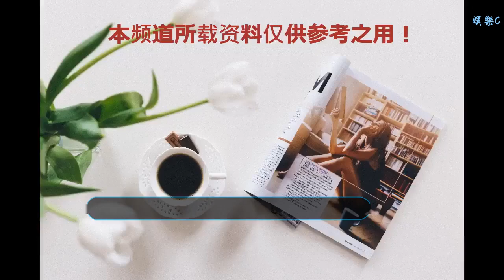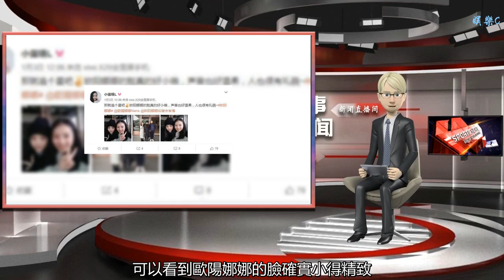歐陽娜娜隨媽媽回鄉祭祖，與粉絲合影被夸臉小，她的臉究竟有多小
谢谢！

      原標題：歐陽娜娜隨媽媽回鄉祭祖，與粉絲合影被夸臉小，她的臉究竟有多小
            月4日，有網友在網上發文稱，歐陽娜娜于3日跟隨媽媽一起回老家江西祭祖，并曬出了在老家現場歐陽娜娜與親戚好友們聚會的場景照片，很多的相親與歐陽娜娜合影留念，為了表示對歐陽娜娜的歡迎，當地的鄉民還拉上了橫幅，上面寫著歡迎歐陽娜娜回鄉祭祖。看來鄉親們對歐陽娜娜的到來真的是表現得非常熱情。

而歐陽娜娜也很接地氣，在她身上完全看不出大明猩的架子，自然地跟村民們聊天合影，與媽媽一起跪拜。

當天歐陽娜娜與媽媽都是素顏現身，歐陽娜娜出身于明星世家，她的爸爸歐陽龍不僅是個著名演員，還是臺北市議員，還曾擔任多個電視臺的節目與制作人。
歐陽娜娜的媽媽名叫傅娟，也是個著名演員，如今的傅娟已經年近六十，但是看上去氣色很好，氣質也很出眾。

歐陽娜娜穿一件黑色羽絨服，帶著一頂黑色的毛線帽子，全身的黑色并沒有掩飾她的容顏，雖說是素顏，但是歐陽娜娜在鄉親們中間還是非常招惹眼球的。
當地的村民也對歐陽娜娜有一致的好評，夸贊她聲音溫柔，也很有禮貌。

還有網友在微博分享了與歐陽娜娜的合影，夸贊她臉真的好小，通過這張合影照片，可以看到歐陽娜娜的臉確實小得精致。

歐陽娜娜的臉真的是出了名的小，在以往她跟粉絲的合影中我們可以明顯的看到她的臉確實要比普通路人小得多。

其實不止跟普通粉絲相比她的臉顯小，跟很多明星比起來也通常比較顯小，在這張歐陽娜娜與三位明星的合影中，是不是感覺歐陽娜娜的臉最小呢？

再來看一張歐陽娜娜與章澤天的合影，章澤天可是出了名的大美女了，而且她的臉也是被很多人認為是比較小的了，但是在與歐陽娜娜的同框下，如果不比顏值只比較臉的大小的話，看上去還是歐陽娜娜的臉更小一點。

如果這些還不能說明歐陽娜娜的臉有多小，再來看一張歐陽娜娜與蔡康永和郭敬明的合影，照片中的蔡康永跟歐陽娜娜一比較，一張臉真的顯得有些"巨大"了，而再來跟旁邊的郭敬明相比，歐陽娜娜的臉似乎還是要顯得小一些，比郭敬明的臉還顯小，是不是就說明了她的臉是真的小了呢？
當然啦歐陽娜娜不止臉小，顏值也是真的高，通常來說臉小的人很上鏡，所以無論在屏幕上還是生活中，歐陽娜娜都是那么美，你也是不是羨慕她有這樣小的臉呢？